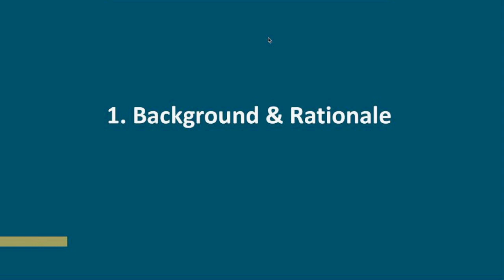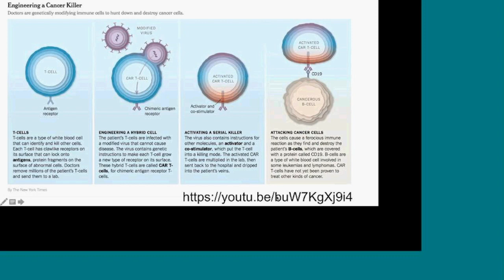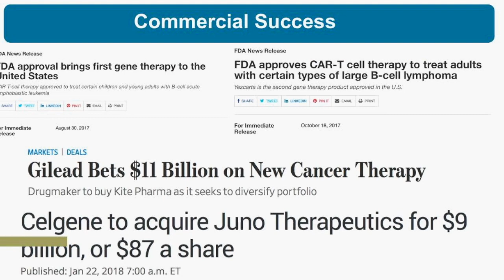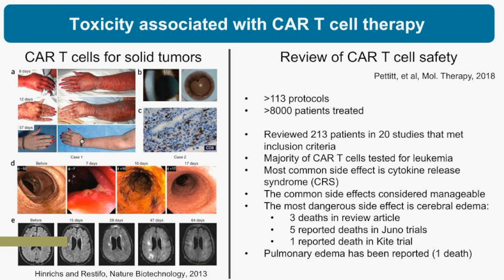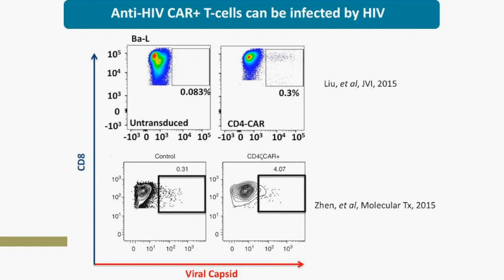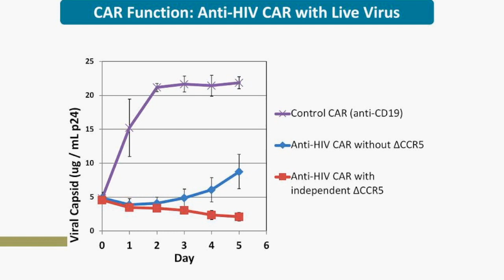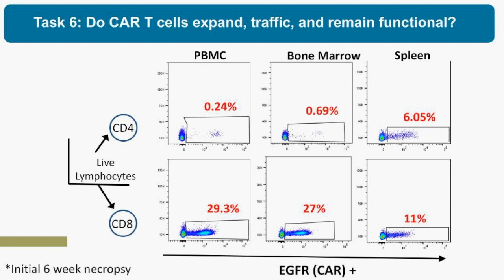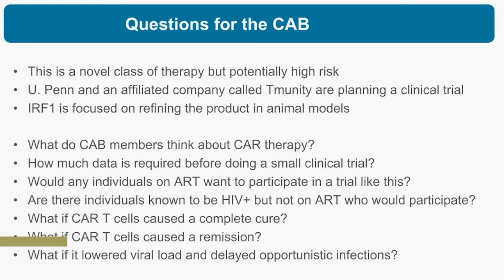HIV-RESISTANT ANTI-HIV CAR T CELLS - CAB TALK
Thor Wagner talks with the defeatHIV Community Advisory Board about our collaboratory's 1st Initial Research Focus--which is creating HIV-resistant CAR T cells engineered to seek out the cells infected with HIV and kill them.